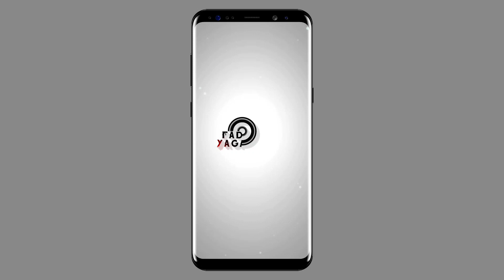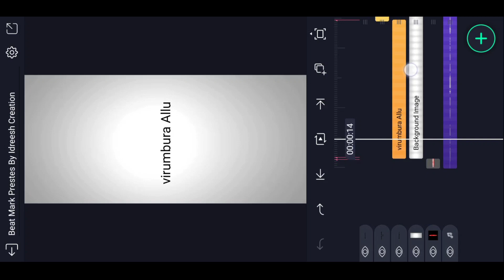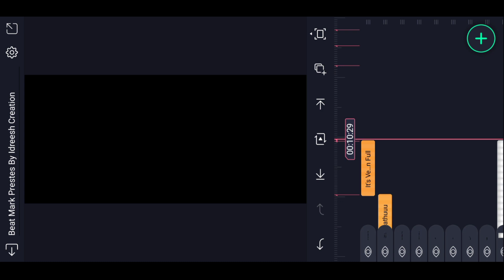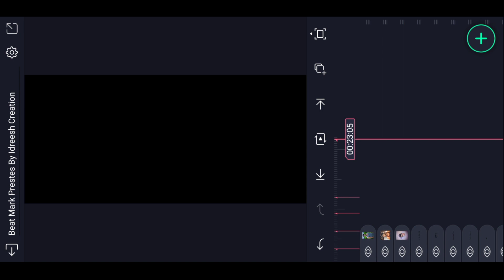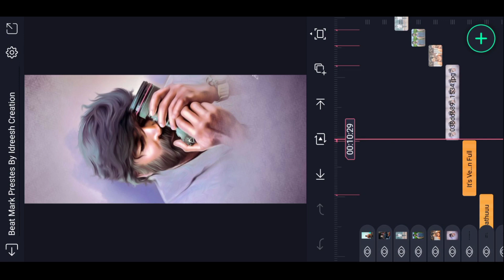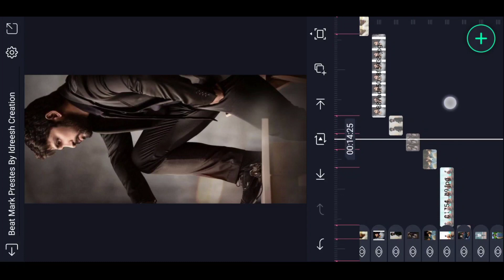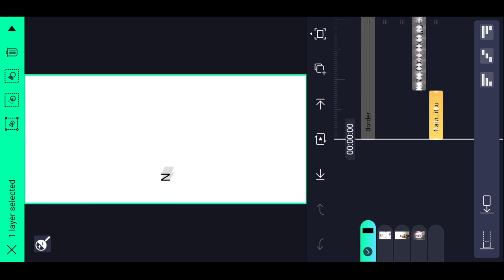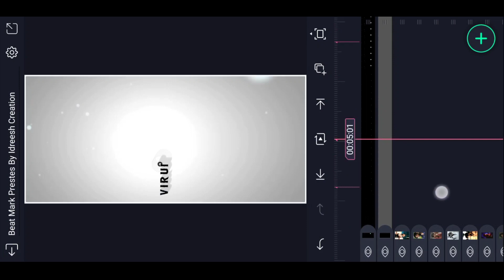Love Failure Status Beat And Shake Effect video editing alight motion Tutorial In Tamil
alight motion,
alight motion photo to video editing,